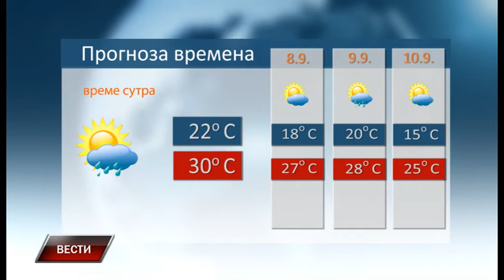Vesti 6 9 2019